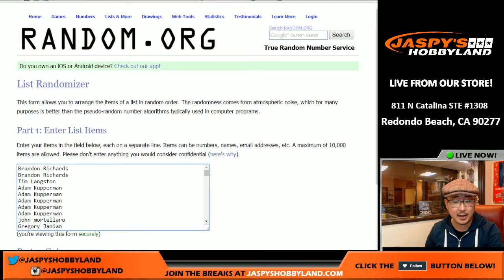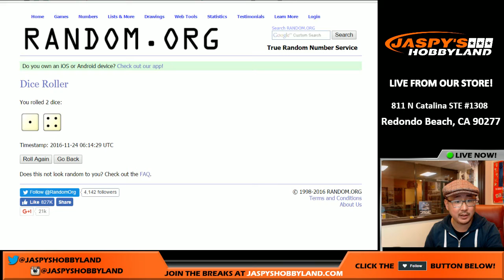Wed., 11/23/16 - Jaspy's All-Spots-Sold Promo!